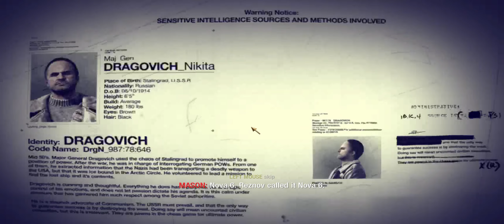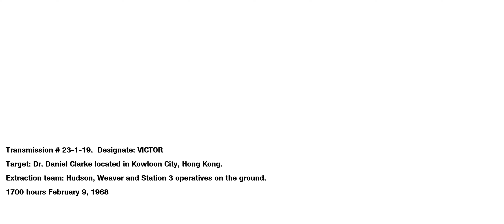The Thunder Gun Easter egg in the Black Ops campaign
I saw this easter egg in another video and I was questioning if it was real or not, so I tried it for myself and to my surprise, it is a real easter egg in the game. If you don't believe me, you have to try it. It can take a few attempts, but as long as you know where the canisters are at the beginning of the easter egg, it should be fairly easy.

I re-uploaded this, because I re-rendered the video and fixed the resolution